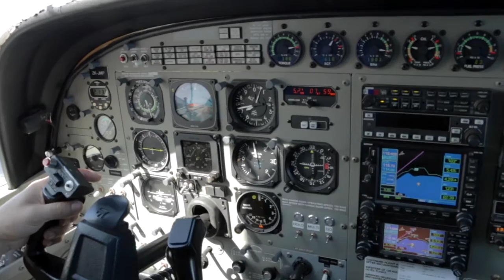SUZANNE - 070716 - SUZANNE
SUZANNE - Taupo Tandem Skydiving Handy Cam video - SUZANNE